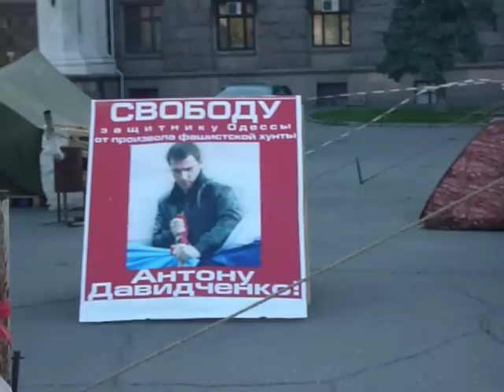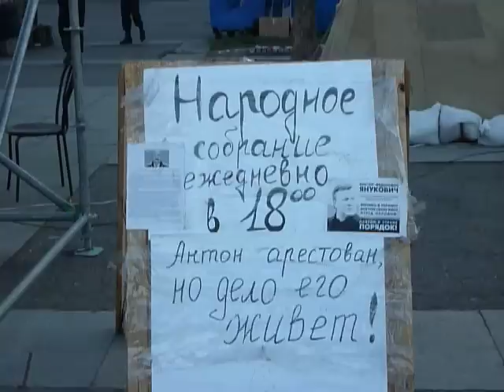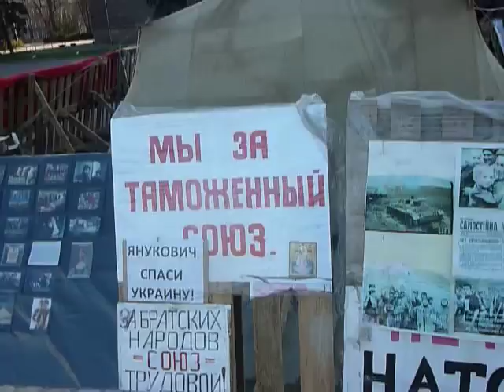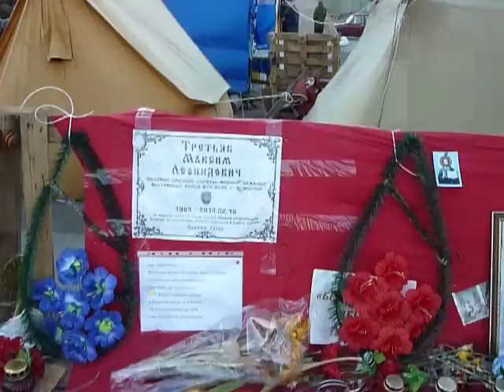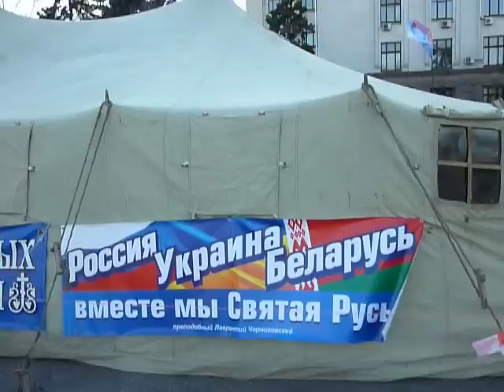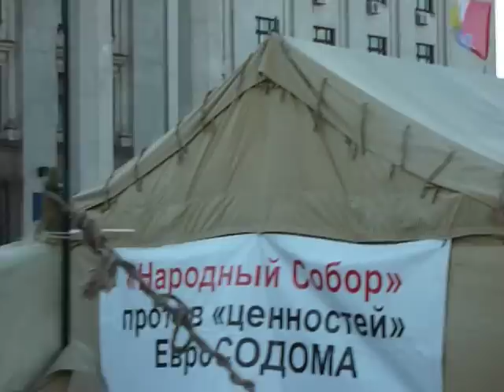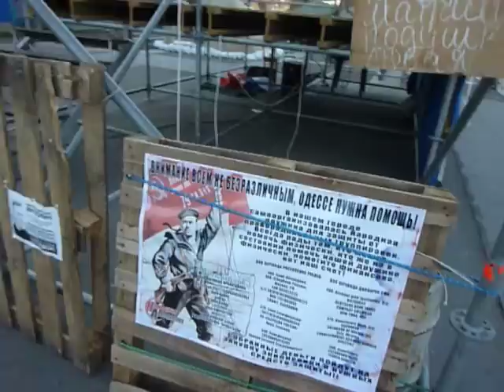Одесса, антимайдан на Куликовом поле / Odessa, anti-maidan on Kulikovo field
Tents  on Kulikovo field, regular people  of Odessa who  are fighting for the  right  to speak Russian  & for  referendum on making Odessa a federation with more rights & independence of Kiev (no one  is "separatist"  & joining  Russia  is not what protest is about!).
Unfortunately, international observers & media  keep on neglecting even existence of this protest, though its tens thousands  of people gathering for demonstrations & they represent  wishes  & hopes  of majority of Odessa...
Палаточный  лагерь с обычными жителями Одессы (никаких завезенных титушек!), которые  пытаются бороться  за право говорить на русском языке  и провести референдум  о федерализации (о присоединении Одессы  к России нет и речи, никакого сепаратизма).
К сожалению, наблюдатели  ОБСЕ игнорируют протест на Куликовом, посещают лишь Майдан у памятника Дюку. Иностранная  пресса так же снимает до или после  митинга, когда люди разошлись,  а выходят - десятки  тысяч!  Большинство горожан - за референдум  и федерализацию и за независимость от киевской хунты.